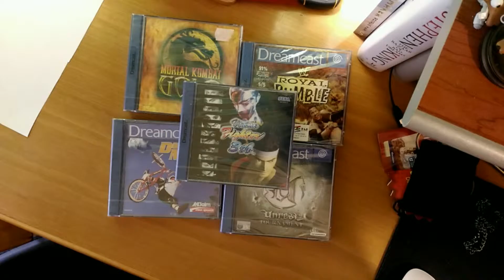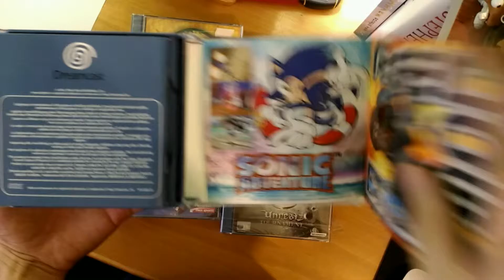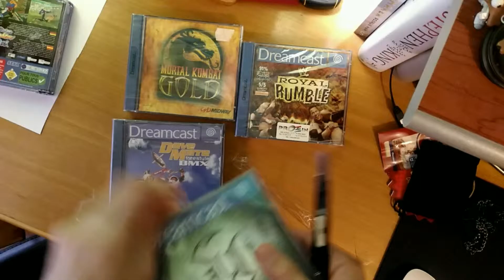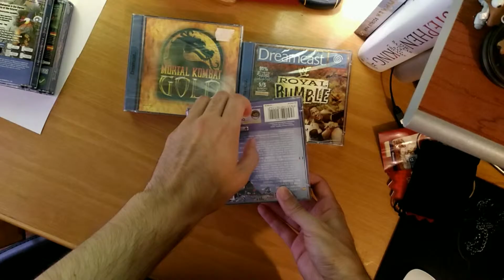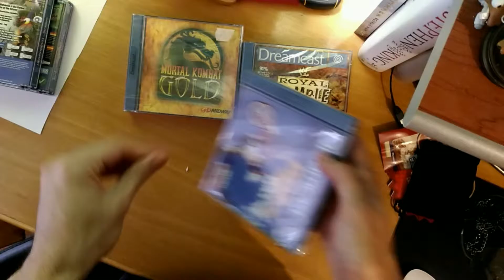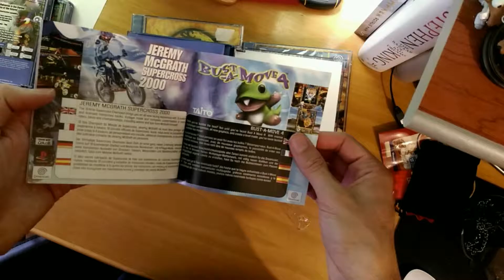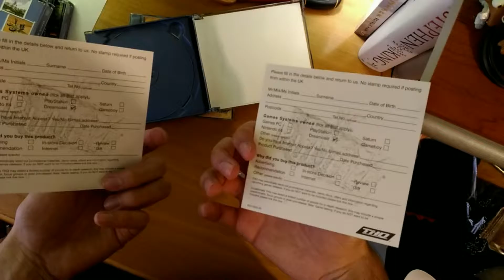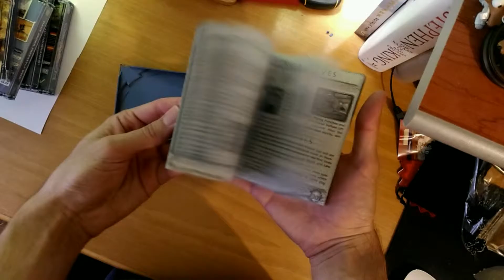Dreamcast varios unboxing + critica GUMIPARTY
Juegazos para el canal y critica feroz